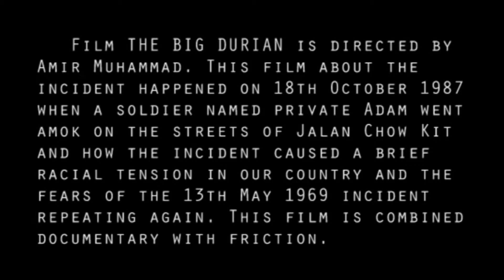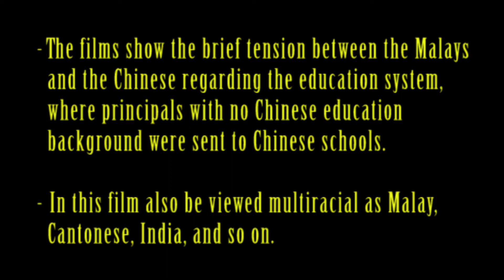Final Malaysian Cinema group 3